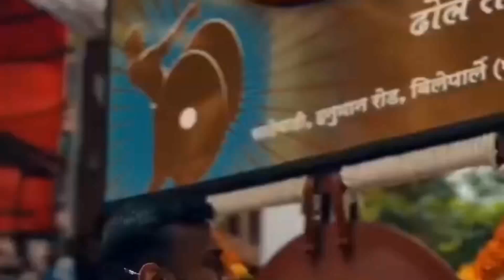Lal Baug Cha Raja 🙏|| Ganesha Special 🙏 || Mumbai Cha Raja || The Lord Ganesha ganesh 🕉️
This music is for enjoying and entertainment 🤟🏻💓